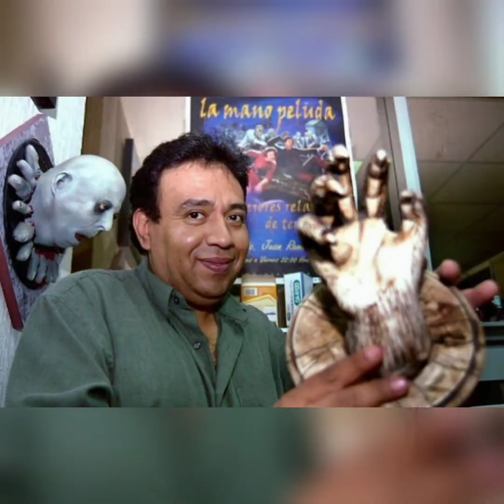E20. Caso Josué "La Mano Peluda"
E20. Caso Josué

Ambición, Sacrificio, Recompensa y Muerte. ¿Hasta dónde es capaz de llegar un adorador de Satanás?